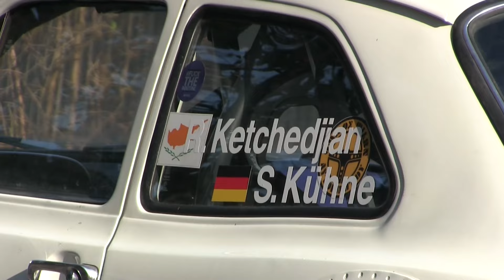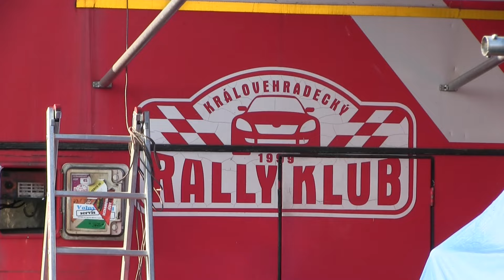RALLY VSETÍN 2024 / ATMOSFÉRA PŘED STARTEM / SERVIS / DEPO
PRŮLET SERVISNÍ ZONOU POSLEDNÍHO RALLYSPRINTU SEZONY 2024